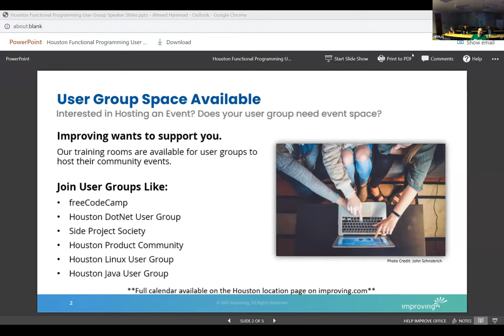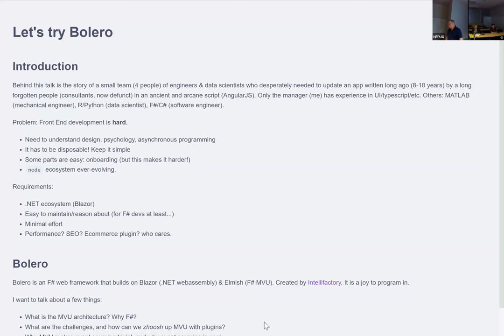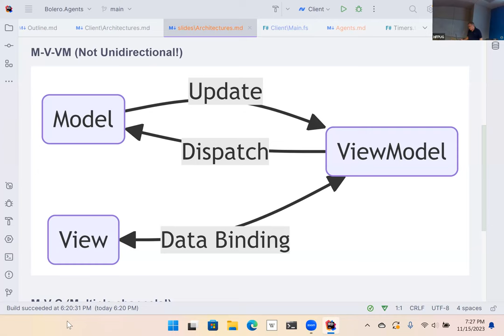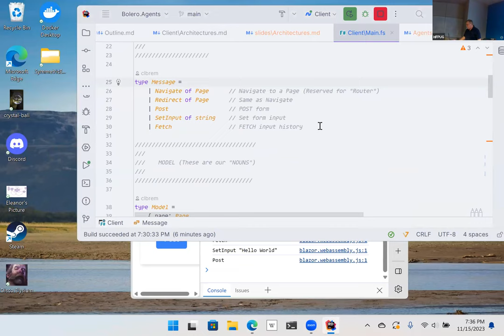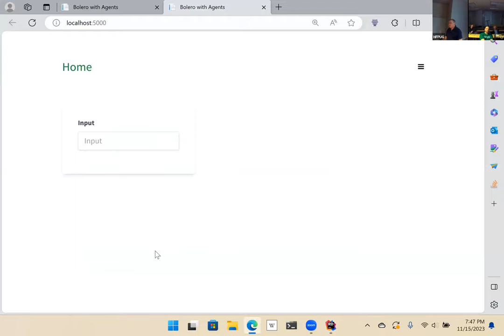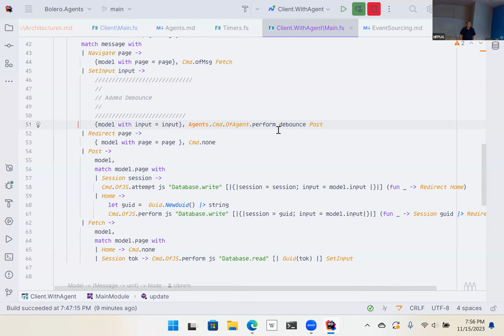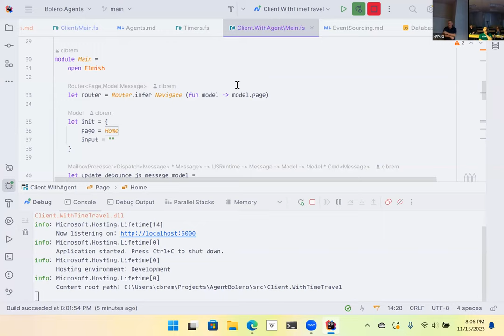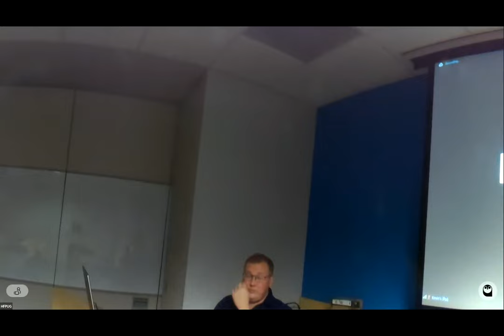Christopher Bremer, “Let’s try Bolero, an F# web framework built on Blazor and Elmish”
When my team decided it was time to migrate one of our web apps away from AngularJS [^1], Blazor seemed like a good fit. Javascript isn’t really one of our core competencies, but we needed a more robust client than, say, HTMX. One of the devs suggested we look into Bolero. We prefer F# for our technical applications, and we were already familiar with some of the design principles espoused by the authors. Four months later, we are in production and quite pleased with the results!
Bolero is a library that brings functional Model-View-Update[^3] to the Blazor ecosystem. In short, the MVU architecture attempts to decrease the complexity of modern asynchronous web apps. The application state (the “model”) is stored immutably. Updates to the model are queued in a global message buffer, and all data flows in a single direction.
In this talk, I’ll walk through a sample Bolero application[^4]. I’ll cover ways to avoid standard MVU pitfalls and show how to implement some nice UX features (debounce, polling, time travel(?!)). I’ll show you how the discipline of MVU combined with the flexibility of F# (and the .NET ecosystem) simplifies UI development for a non front-end dev like me!

[^1]: That’s AngularJS 1.18, the original[^2], not Angular 16.9
[^2]: yes, in 2023.
[^3]: AKA the Elm architecture. There are other MVU architectures (Maui, SwiftUI, Redux) that take slightly different approaches.
[^4]: clbrem/bolero-agents

Biography: Chris is the software simulation manager at NOV ReedHycalog in Conroe, TX, where he manages a team of engineers and data scientists. His group supports the drill bit design team by providing on demand wellbore simulation and analysis. Prior to working in software, Chris was a research mathematician studying algebraic geometry and representation theory at University of Chicago and Louisiana State University.